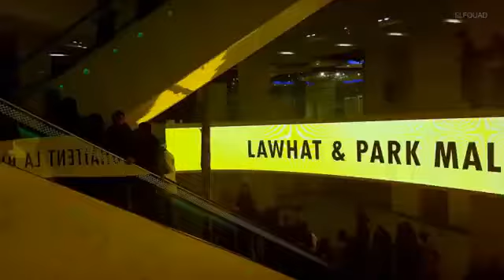Algérie park mall 2018